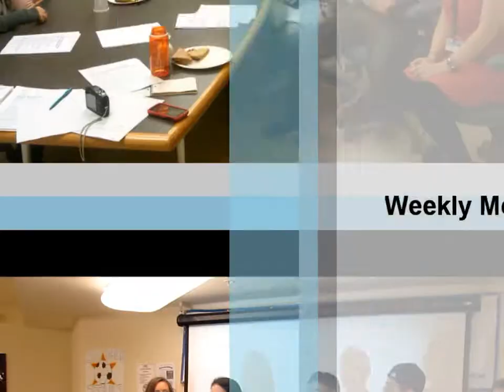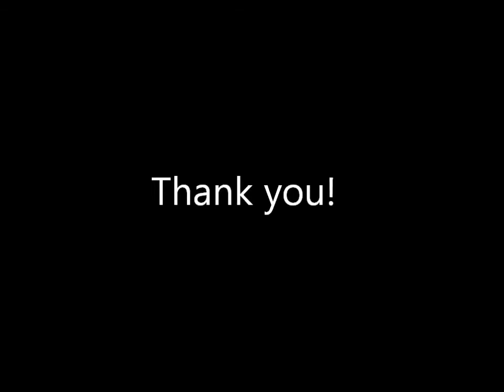JCCA's Bukharian Teen Lounge and Kalontar Leadership Awards Ceremony 2012.wmv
"Various-Crazy Loop (Mm-ma-ma)", sound recording administered by:
UMG